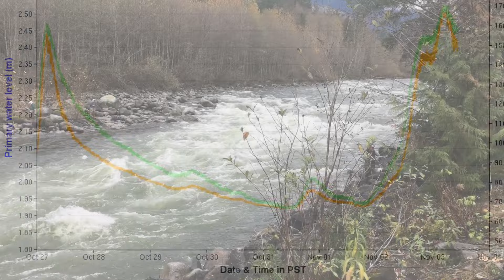Chilliwack/Vedder River - Nov. 3, 2016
River conditions for the Chilliwack/Vedder River system.